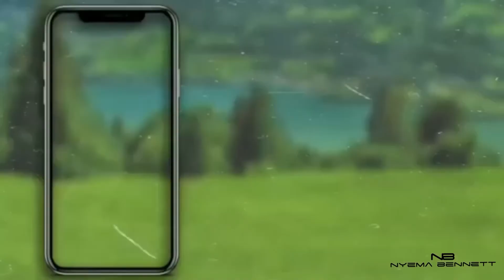I GOT THE KEYS | VLOGTOBER Day 13| NEW SALON | Therapy? | Depression?| NBVLOGS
Run this video up